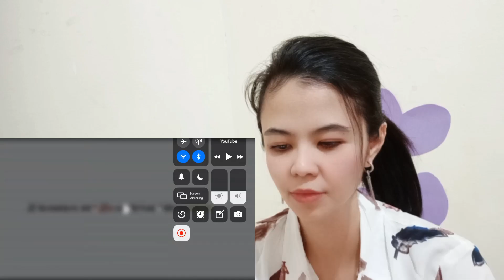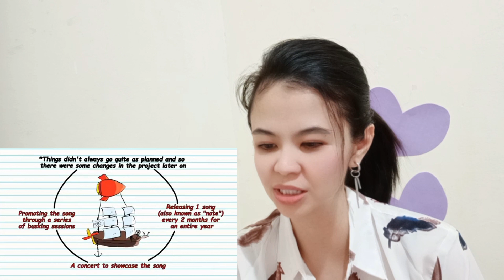A Guide to N.FLYING (엔플라잉) - New Member Update [REACTION]